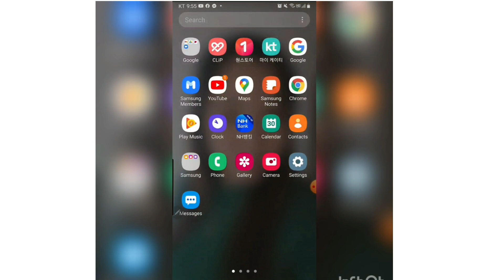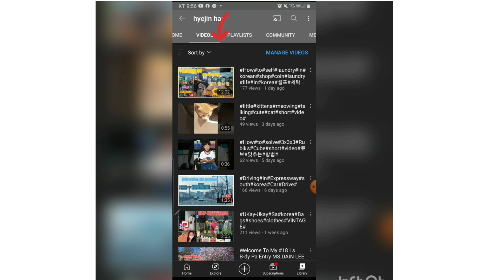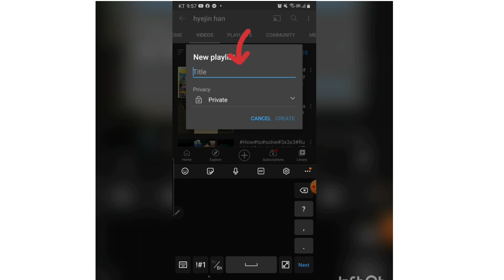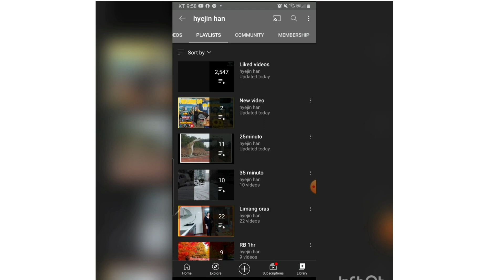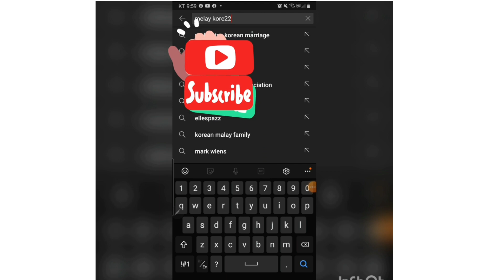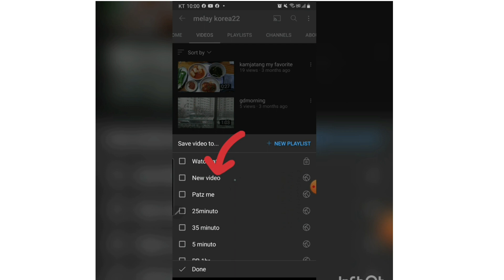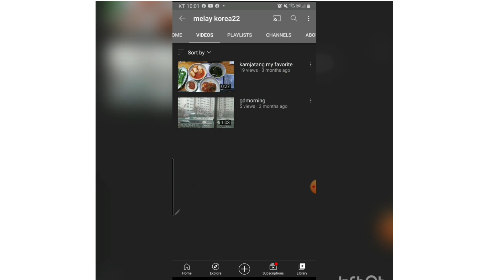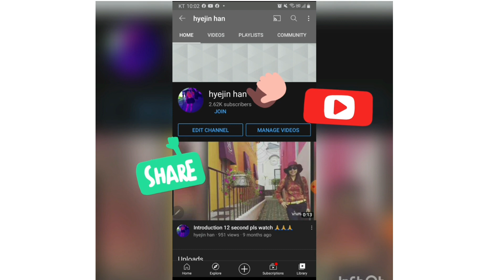Paano gumawa ng playlist gamit ang mobile phone. tagalog tutorial